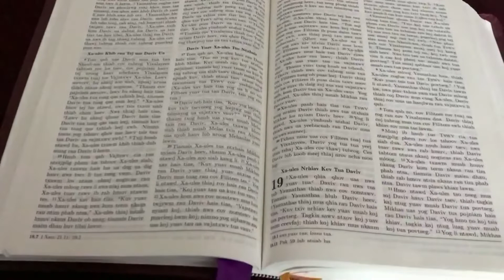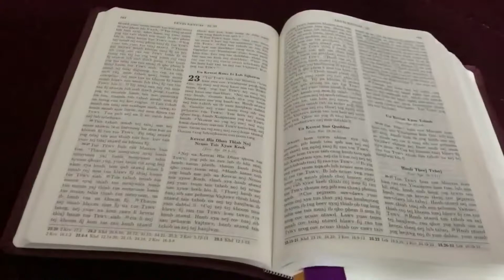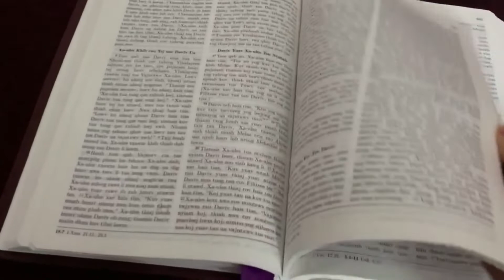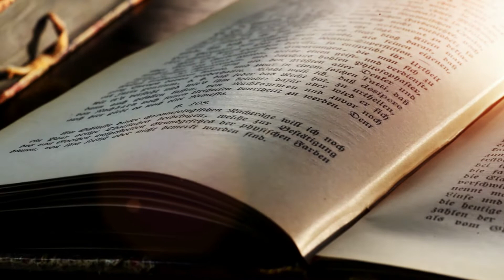VAJTSWV tej lus txhawb zog rau tus muaj kev ntshai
ntxoov vwj tsab yog tus hu txoj nkauj thiab  ntaus music